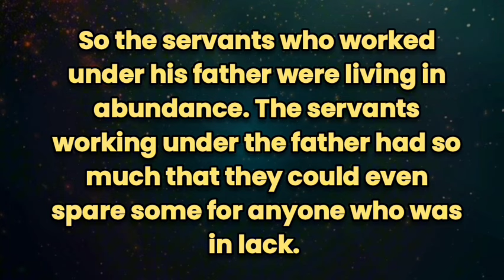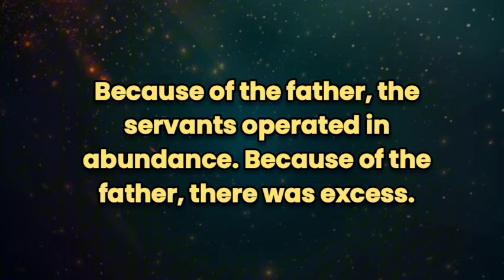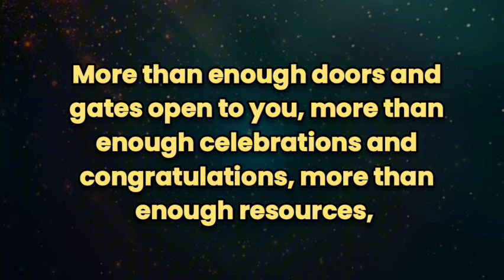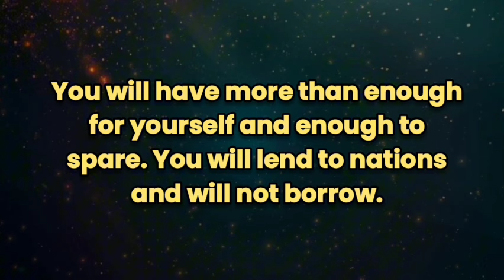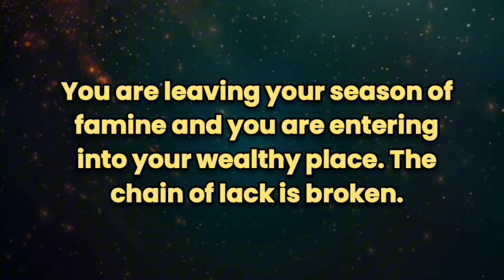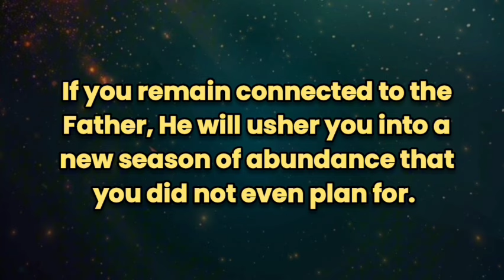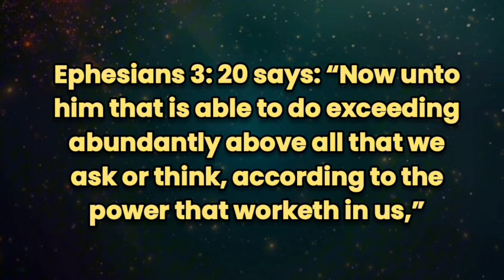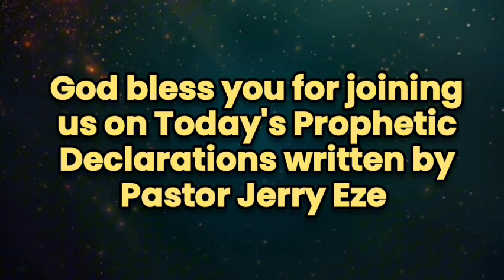Pastor Jerry Eze Prophetic Declaration || 30th August 2024 || NSPPD Fire Prayers